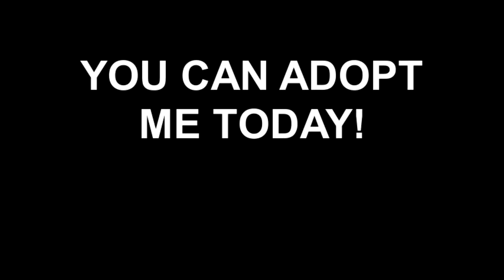Meet WILLOW a Domestic Longhair currently available for adoption at Petango.com! 6/26/2013 3:30:58 P